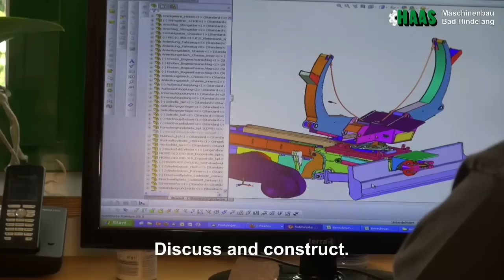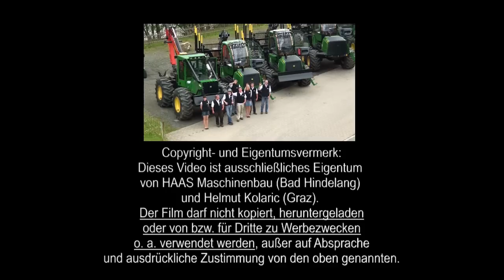Der gute Tipp: State of the Art - John Deere extreme by HAAS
Wer sich für „Gesund Bauen, Arbeiten und Wohnen – Das gesunde Haus“ interessiert, findet Infos
Wer im Jänner 2020 Zeit hat, nach Graz kommen will, und mehr sehen will, findet alle Infos
Die Fachausstellung (FAST 2020) „Gesund Bauen, Arbeiten und Wohnen – Das gesunde Haus“ auf der Häuslbauermesse Graz ist DIE größte Fachausstellung zum Thema in Österreich. Organisiert von der BBM Graz und Messe Graz.